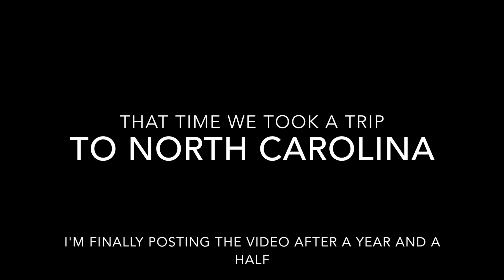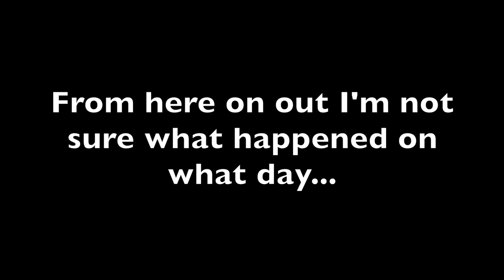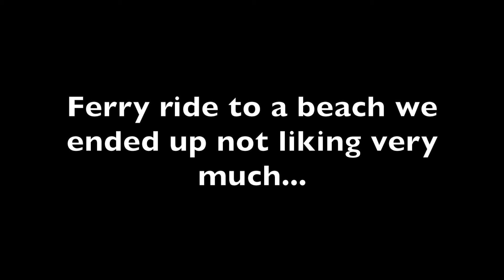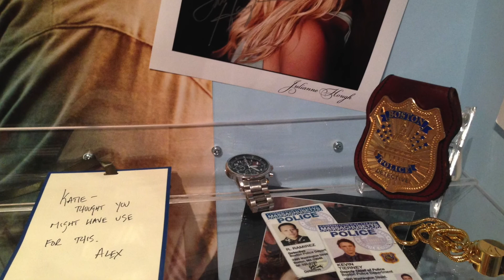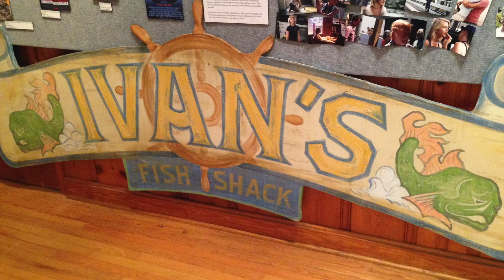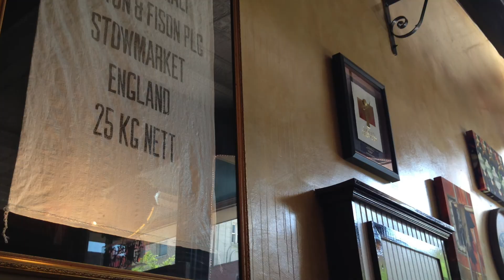North Carolina Trip 2014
A video I made of a trip I took with my two friends, Alyssa and Hannah, a year and a half ago. During the trip I kept saying "Don't worry, I'll put it in a video." Well, here it is!

Honey, I'm Good. by Andy Grammer
Price Tag, Don't You, Give Me by the Bella's (Pitch Perfect Soundtrack)